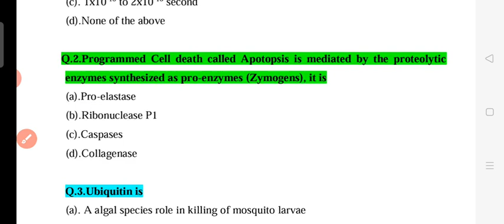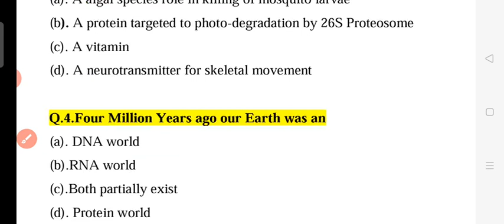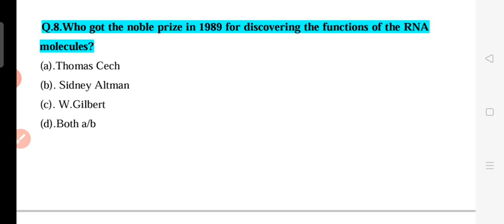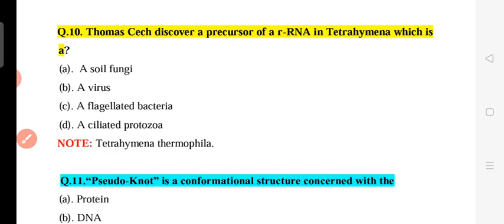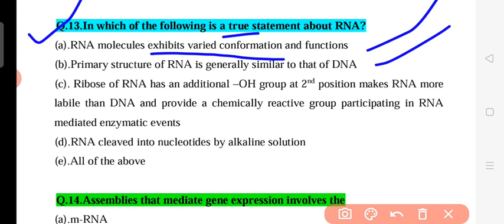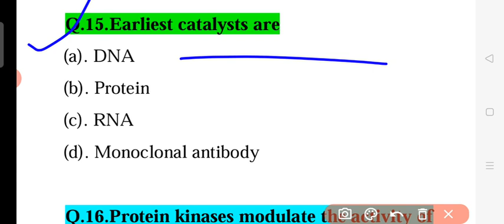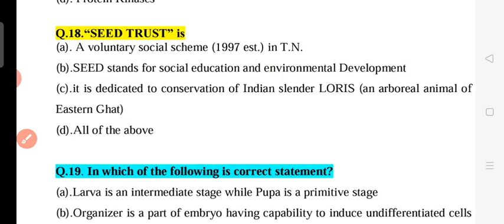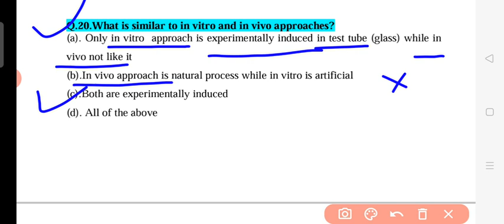TOP 20 MCQs: ENZYMES ( RIBOZYMES): IMPORTANT FOR GIC BIOLOGY LECTURER EXAM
It is useful for aspirants of
GT BIOLOGY LECTURER EXAM
ASSISTANT PROFESSOR GDC
SENIOR DIET LECTURER UPSC SCIENCE
LIFE SCIENCE GATE BOTANY

By clicking on given Link